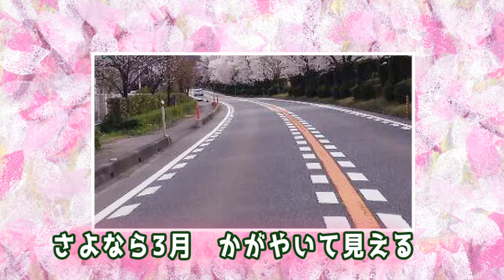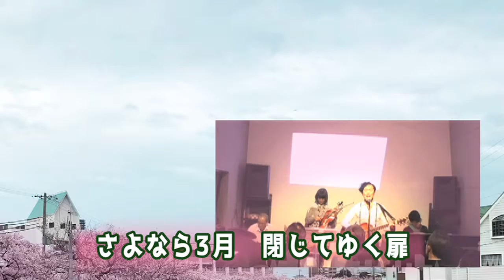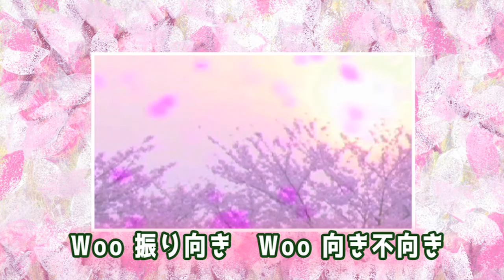森田学『さよなら3月』～お家でお花見（モガナリLIVE配信）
弁天しあたでのLIVE、ゆかりの深いメンバー3人をサポートに迎えて、久々の舞台。故郷の桜を交えての映像となりました。
3月末日に浮かんだという『さよなら3月』、3月以外でも聞きたいものですね。

starring：森田 学（歌＆ギター、おしゃべり）
演奏：田中景子（ヴィオラ）岡戸大（パーカス）日高広貴（ピアノ）
@弁天しあた（蟠龍寺スタジオ）にて
映像：コペルニクス  2018年3月9-10日LIVE『モガナリ春なり』より
illustration&ふるさとの桜 photo by Gaku Morita

『さよなら3月』Music by KOPERNIKS
詩：森田学オフィシャルblogより